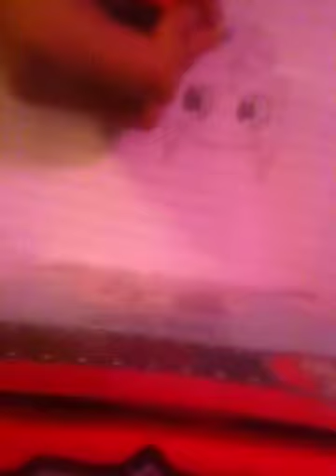Sophiegtv_art drawing tutorial!!